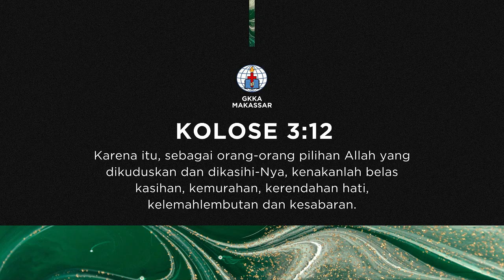KPPK 226 - 'KU SESAL AKAN DIRIKU (O, the Bitter Shame and Sorrow)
Theodore Monod

Verse 1
'Ku sesal akan diriku, menentang Tuhan s'lalu,
acaplah lemah imanku, menolak 'kan kasih-Mu.
Dengan congkak kataku, "Hanya cinta diriku."
Dengan congkak 'ku berkata, "Hanya cinta diriku."

Verse 2
Rahmat-Mu sungguh ajaiblah, tak Kau tinggalkan daku,
berdoa bagi seteru, darah kudus, 'ku dib'ri.
Kataku kepada-Mu, "Ku pun mengasihi-Mu."
Dan kataku kepada-Mu, "Ku pun mengasihi-Mu."

Verse 3
Dengan kasih-Mu yang besar, taklukkanlah si aku,
jadikan aku milik-Mu, 'tuk masyhurkan nama-Mu.
Sandar rahmat kataku, "Hanya mengasihi-Mu."
Sandar rahmat-Mu kataku, "Hanya mengasihi-Mu."